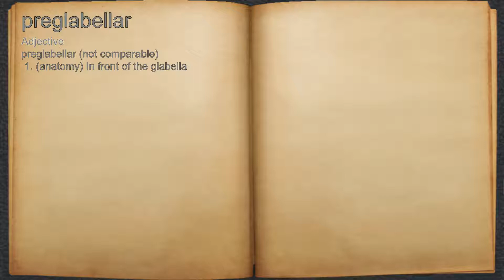What does preglabellar mean?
A spoken definition of preglabellar.

Intro Sound:
Typewriter - Tamskp